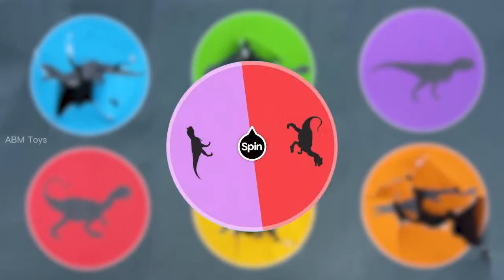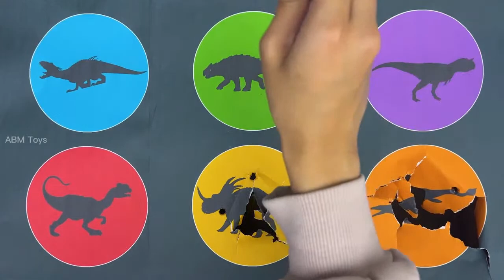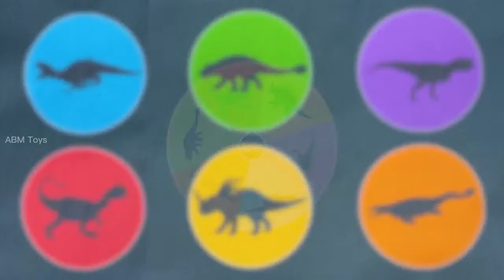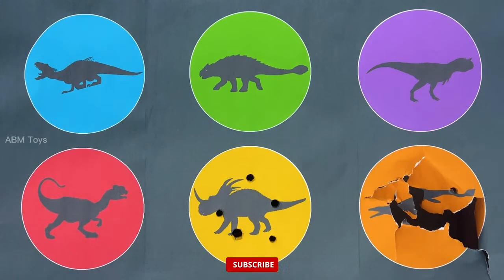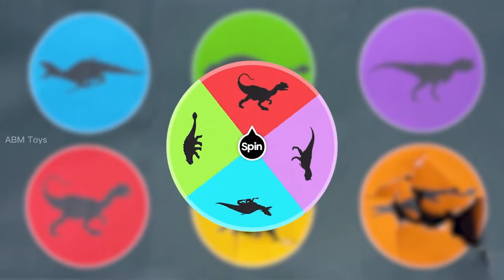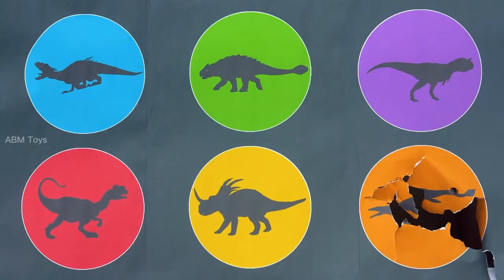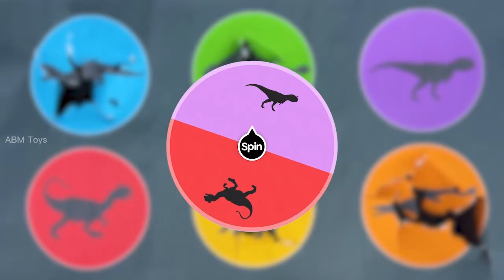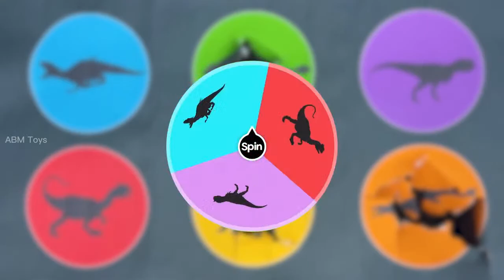Guess The Picture Games : ,Giganotosaurus Mosasaurus, Styracosaurus, Ankylosaurus, Indoraptor